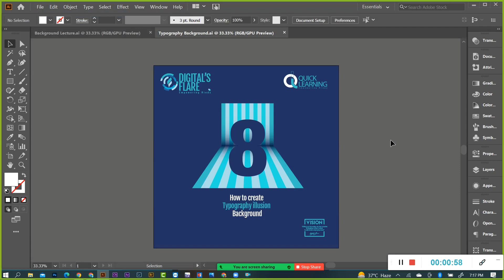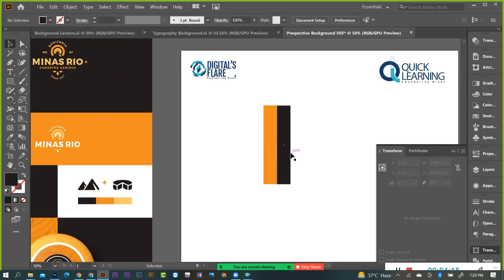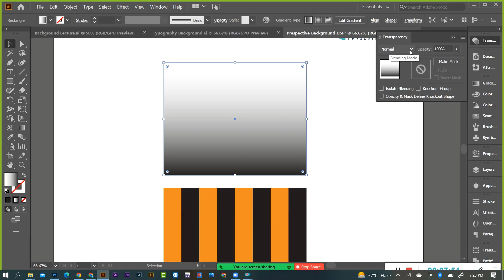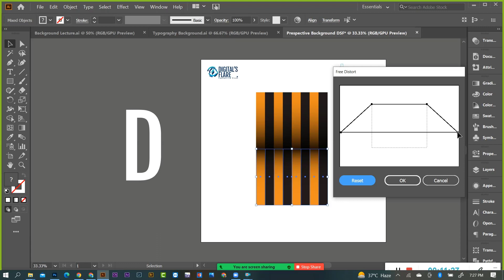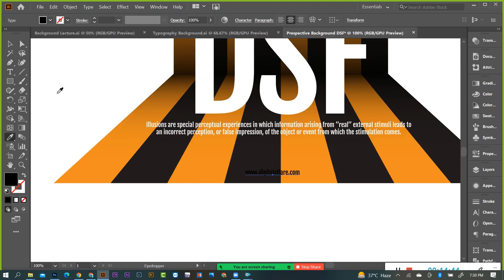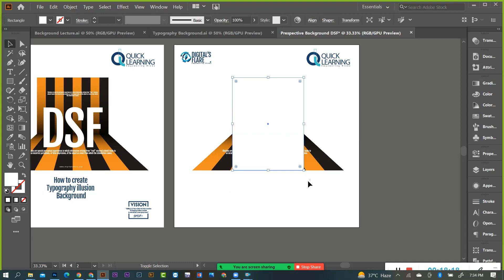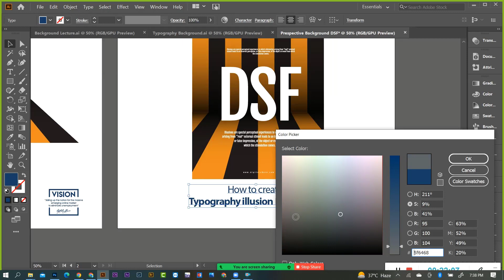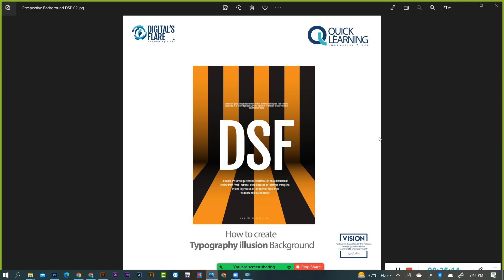Typography illusion Background in Adobe Illustrator in Urdu | Hindi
In this Adobe Illustrator tutorial,
A quick tutorial on how to make typography illusions Background in Adobe Illustrator.

In this video tutorial, you will learn to draw an abstract design that looks like an optical illusion. It is drawn by using some very simple shapes and applying some basic transform functions and visual effects background.

Note:
Every step in this video is important to follow the exact method to get accurate results.

2- How to Use Twirl Tool in Adobe Illustrator to make Amazing Patterns & Shapes - Urdu | Hindi

5- How to design a Geometric 3D logo with Gradient in adobe Illustrator in Urdu | Hindi

Do you want to learn Pro Graphic Designing?
Follow this complete Pro Graphic Designing course as I take you through step-by-step
Live sessions from A to Z for beginners.